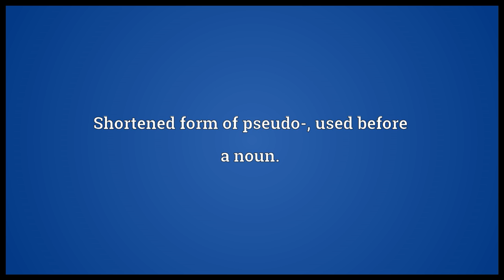Pseud- Meaning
Video shows what pseud- means. Shortened form of pseudo-, used before a noun..  pseud- pronunciation. How to pronounce, definition by Wiktionary dictionary. pseud- meaning. Powered by MaryTTS